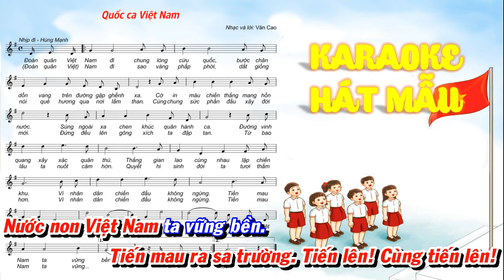QUỐC CA VIỆT NAM KARAOKE HÁT MẪU - ÂM NHẠC 3 KNTT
KÊNH CUNG CẤP CÁC VIDEO HỌC LIỆU, TƯ LIỆU CŨNG NHƯ CÁC VIDEO HƯỚNG DẪN, TRỢ GIẢNG TỐT NHẤT PHỤC VỤ CHO VIỆC DẠY VÀ HỌC.
(Thầy cô và các bạn bấm đăng kí, Nhấn biểu tưởng quả chuông, like, chia sẻ kênh để mọi người được biết đồng thời để nhận được các video học liệu, trợ giảng mới nhất từ kênh.Thanks!)